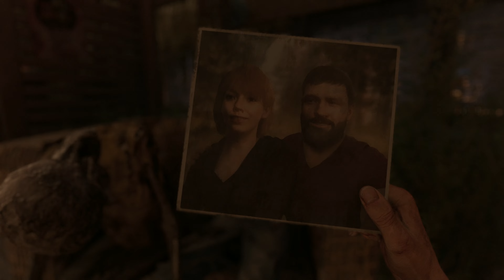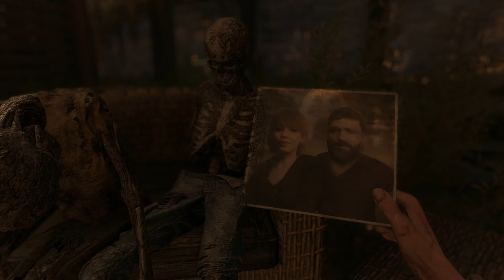Dying Light 2 Stay Human Gameplay | Ultra Realistic Graphic Gameplay | RX 6750 XT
Ultra Realistic Graphic Gameplay | Dying Light 2| RX 6750 XT | looks close to real life in 8K  | Ultra Realistic Graphic Gameplay | RX 6750 XT  | Dying Light 2 Stay Human | Part-2

2. Way of the Hunter | looks close to real life in 8K | Ultra Realistic Graphic Gameplay | RX 6750 XT

This video is only made for educational and entertainment purposes, so please don't misuse.

pc specifications :

Graphic card-- RX 6750XT
Ram- 16 GB 2400 Mhz DDR4
Motherboard- gigabyte B365 gaming HD, 9th generation